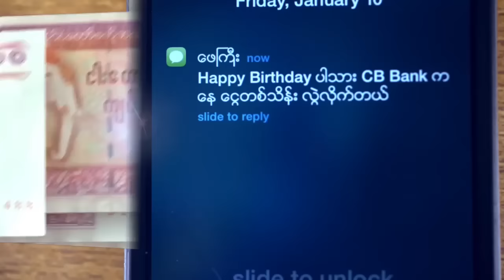အပစ္ရပ္စာခ်ဳပ္ကို အေျခခံၿပီး ၿငိမ္းခ်မ္းေရးကို ေရွ႕ဆက္တိုးေတာ့မယ္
လာမယ့္ ၾသဂုတ္ ၃၁ရက္ေန႔မွာ စတင္က်င္းပေတာ့မယ့္ ၂၁ရာစု ပင္လံုညီလာခံအတြက္ ႀကိဳတင္ျပင္ဆင္တဲ့အေနနဲ႔ ႏိုင္ငံေရးေဆြးေႏြးမႈဆုိင္ရာ မူေဘာင္ ျပန္လည္သံုးသပ္ျခင္း အစည္းအေဝး” ဒုတိယေန႔ကို ဩဂုတ္လ ၁၂ ရက္က NRPC ႐ံုးမွာ ေဆြးေႏြးခဲ့ပါတယ္။